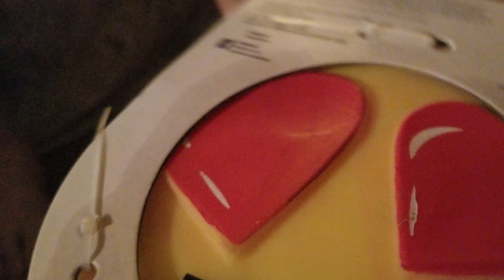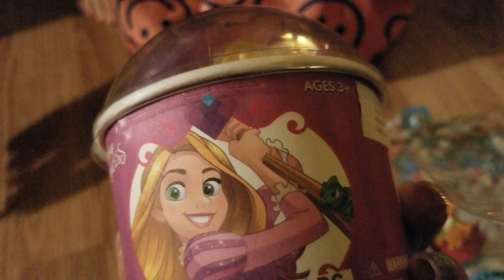The Muse Family Fun pt.III of Toy Haul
Surprise Toy Haul with the Muse Family kids! Family Fun!